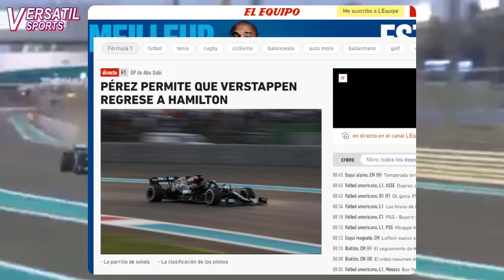ASI REACCIONA PRENSA EUROPEA a PELEA CHECO PEREZ vs HAMILTON GRAN PREMIO FORMULA 1 ABU DHABI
En una carrera infartante el piloto de Red Bull Max Verstappen ganó la carrera y el titulo de la Formula 1 en la ultima vuelta del gran premio de Abu Dhabi.
Verstappen que estuvo por detrás de Hamilton toda la carrera aprovechó un safety car por un choque de otro auto en las últimas vueltas.
El auto de seguridad se retiró en la última vuelta y con el suspiro Verstappen le arrebató la primera posición al piloto británico.
Gran parte del título de Verstappen también es gracias al piloto mexicano de red Bull Sergio checo Pérez quien tenia el podio asegurado, pero quedó fuera de carrera faltando dos vueltas por problemas mecánicos.
El piloto mexicano en una batalla con Hamilton logro que Verstappen recortara mas de cinco segundos y volviera a la pelea con Hamilton.
En ese momento de la carrera los ojos del mundo estaban puestos sobre checo Pérez quien le hacia la vida imposible al piloto de mercedes para que no ampliara la ventaja a Verstappen
Su mismo compañero lo catalogó de leyenda por la pelea que sostuvo con Hamilton
Pero cómo reaccionaron los medios europeos a la pelea de Hamilton con el Checo Pérez.